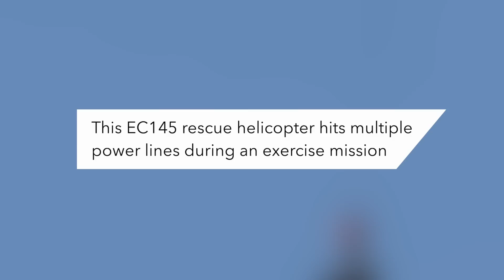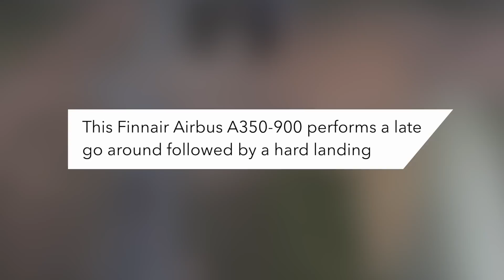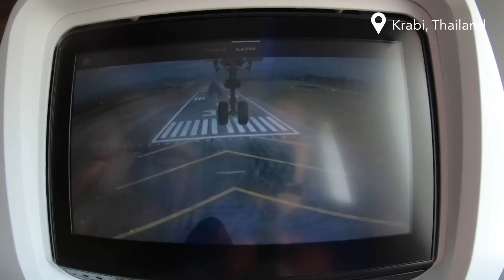Rescue Helicopter Hits Power Lines